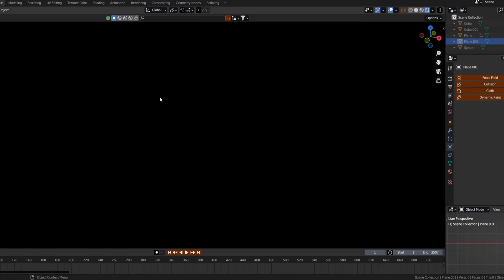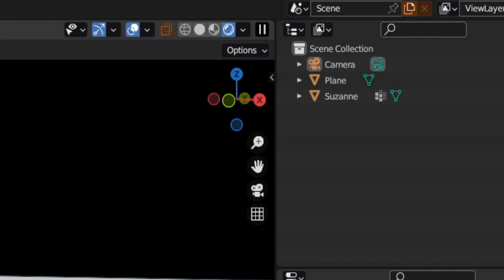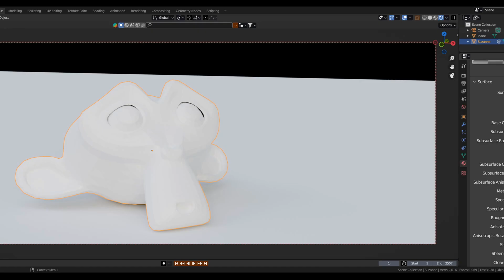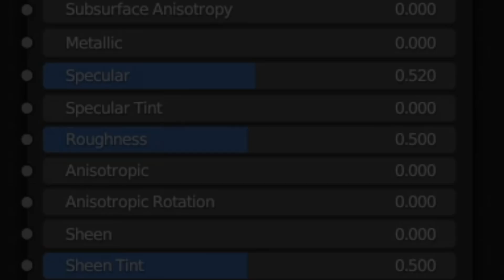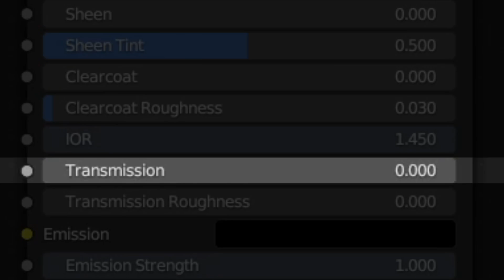Principled BSDF Settings Explained - Beginners Tutorial - Blender 🖨️😈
This Tutorial is perfect for Beginners using Blender. 🖨️😈 shows how the Principled BSDF shader actually works 1:47 and how to apply new Materials to objects in the scene.

will also learn how to add a camera and control it to look at your objects.

Learn about Keybinds and shortcuts for moving and scaling objects, and how to get you started as a newer user to blenders endless sea of confusion!

you're support matters! Drop a comment, and be sure to like/Sub for more Tutorials like this one!

[This is the First Tutorial I ever Created using Blender as a Video Editing Tool]
I will try and create a Video Editing Tutorial in the near future.
If you have any tutorials you would like to see me create or discuss, please drop a comment.

1:47 (BSDF Shader)

0:16 Ground Plain & Suzanne Monkey Head
0:58 Move the object
1:07 add camera
1:11 Toggle Camera to view
1:25 Camera Controls
1:47 add Material (BSDF shader)
  2:05 Subsurface
  2:17 Subsurface Radius
  2:26 Subsurface Color
  2:34 Subsurface IOR
  2:43 Subsurface Anisotropy
  2:55 Metallic
  3:05 Specular
  3:11 Specular tint
  3:18 Roughness
  3:28 Anisotropic
  3:36 Anisotropic Rotation
  3:44 Sheen
  3:56 Clearcoat
  3:58 Clearcoat Roughness
  4:03 IOR
  4:12 Transmission
  4:20 Transmission Roughness
  4:28 Emission
  4:37 Alpha
4:45 end

everything in this video was 100% Blender Created! Learn how to create Animations & models @🖨️😈

The challenges of being a Content Creator are no easy tasks, but I love pushing my boundaries. The Process of creating this video took around 5 days to create.

Are you a Blender user? Interested in Chat-GPT, Physics Simulations, Fan Art Animations, Custom Add-ons, 3D Printing, or Wargaming Miniatures? If any of these excite you stick around! 🖨️😈